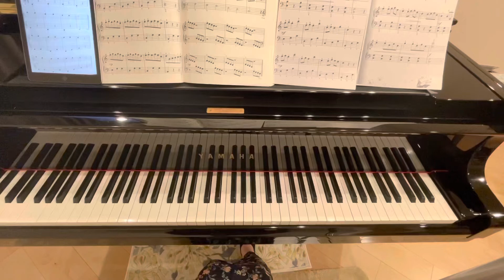きらきら星変奏曲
フランス民謡
池田恭子編曲

バイエル程度で弾ける
やさしい演奏会ピアノ曲集
森本琢郎・池田恭子　共編